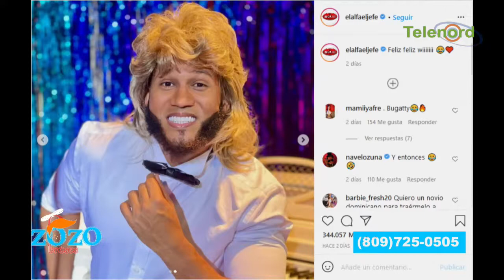El Alfa responde con nuevo tema junto a Farruko